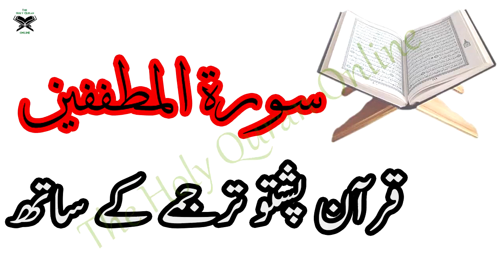83 Surah AlMutaffifin,Holy Quran With Pashto Translation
83 Surah AlMutaffifin,Holy Quran With Pashto Translation